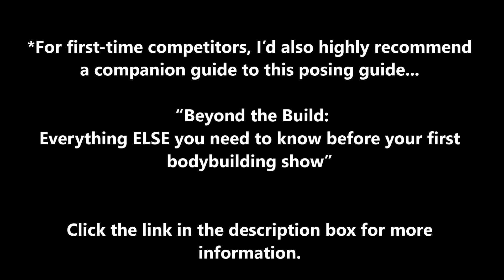Perfect Posing / Photo Shoot - Godfather Saga #44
Godfather's Guide to Posing